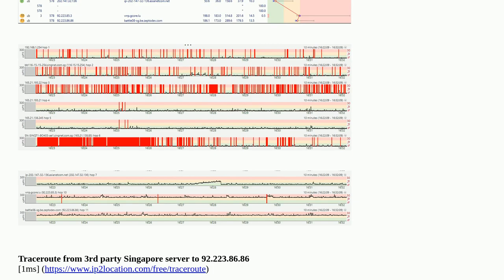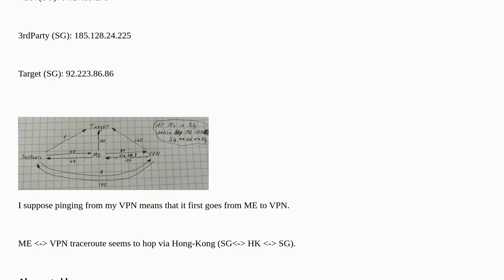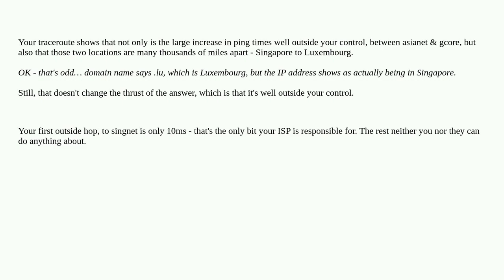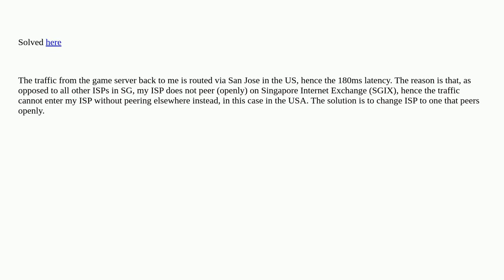Identify latency problems to gaming server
A special thanks goes out to the community

  gaming ping latency networking traceroute